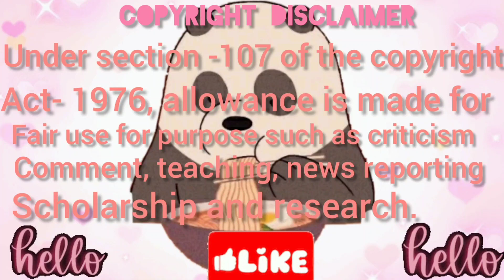5x Speed Eating Sound | Cheesy Hot Dog 🌭 Compilation | ASMR MUKBANG | Satisfying Eating sound 🔥😱